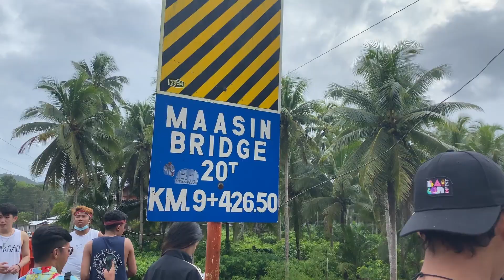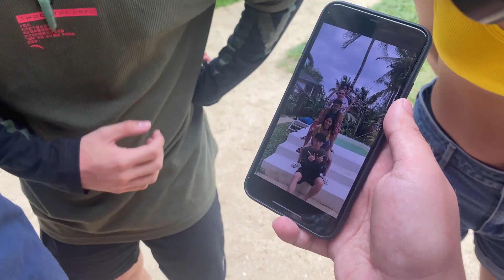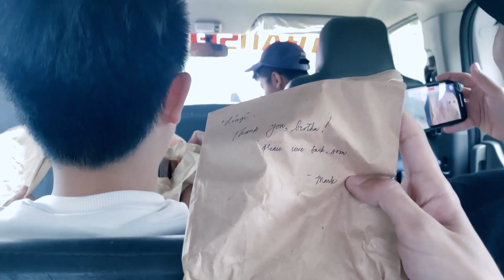DSL#16 SIARGAO VLOG PART 2 BASTA NAGSURF KAMI DITO